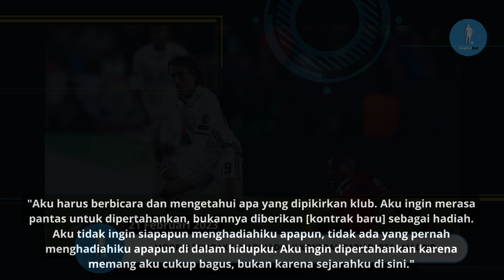Jadwal Liga Champions Liverpool vs Real Madrid | Modric Enggak Mau Dihadiahi Kontrak Baru di Madrid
Berita Terbaru Dari Sepakbola Pada Tanggal 21 Februari 2023